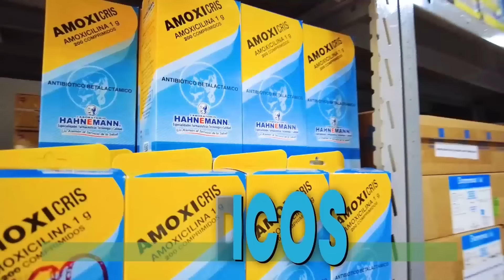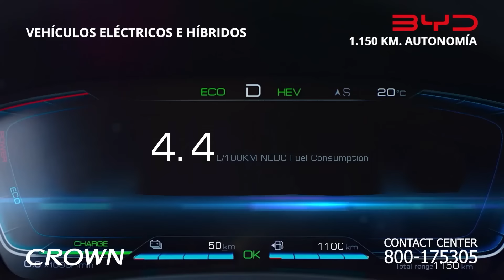Carlos Valverde en la red Noche/1 - 28 octubre 2024